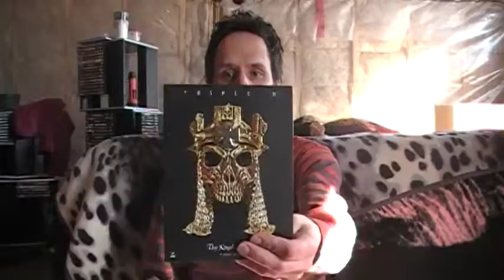Triple H The Kingdom Come Review